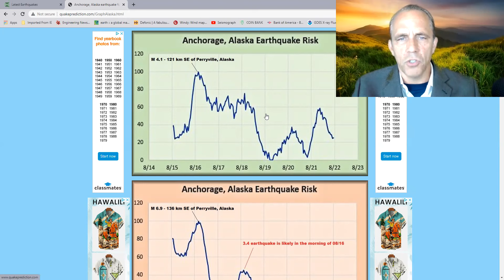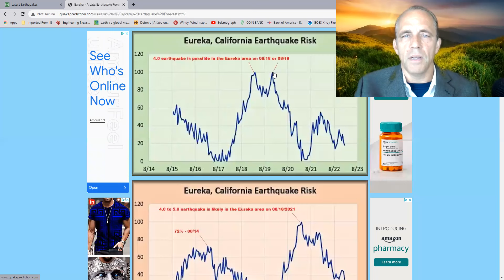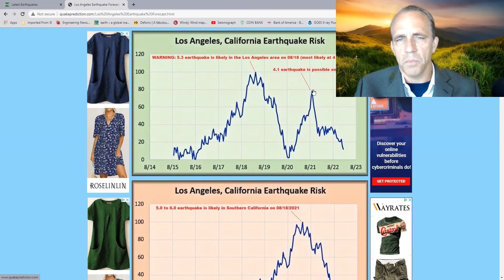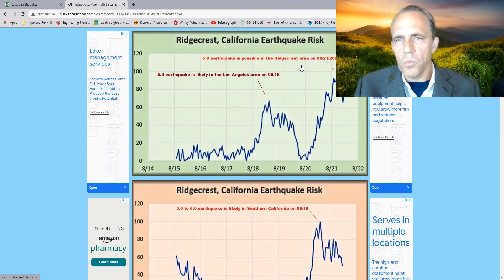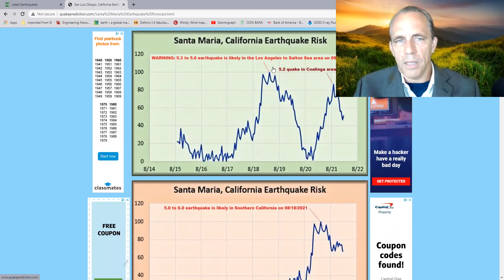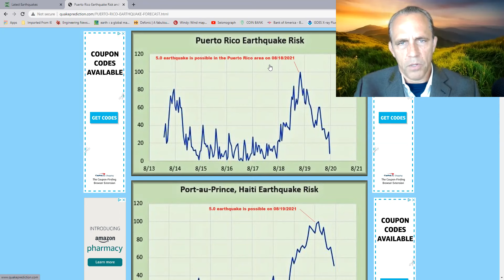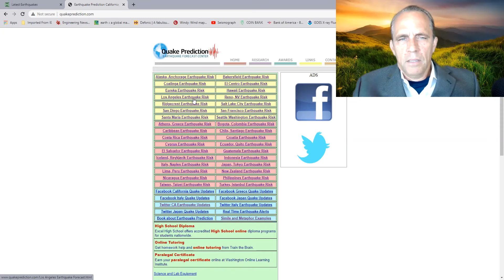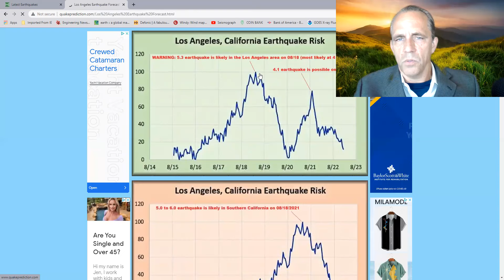5.3 earthquake is likely in the Los Angeles to Salton Sea area on 08/18/2021 ( most likely at 4 PM )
5.3 earthquake is likely in the Los Angeles to Salton Sea area on 08/18/2021 ( most likely at 4 PM )